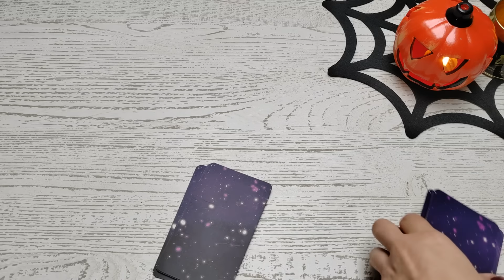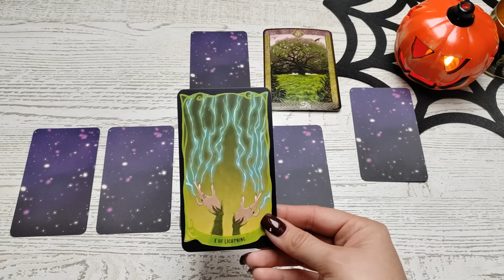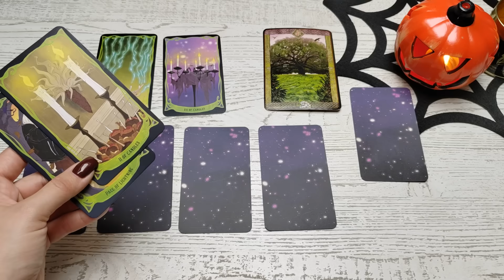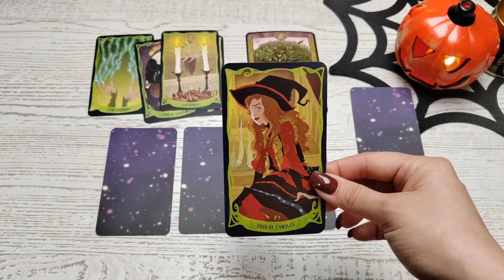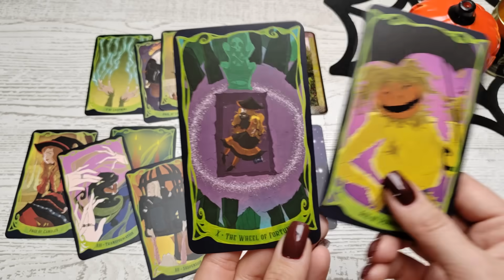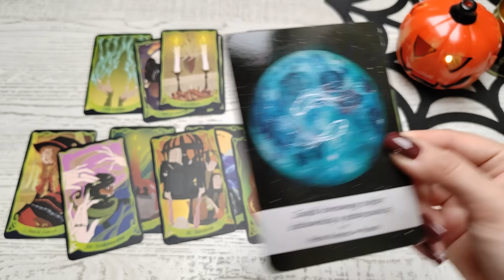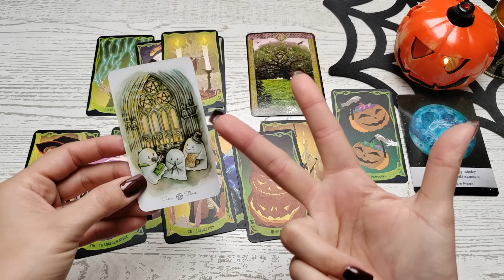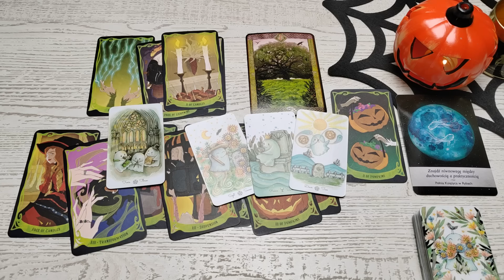Wodnik ♒ 30/10-5/11/23 + Przekaz od bliskiej zmarłej osoby 💌💌💌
Talie użyte w czytaniu:
❤️ Hocus Pocus Tarot
❤️ Boo Tarot
❤️ Runy Magia i Moc
❤️ Księżycologia